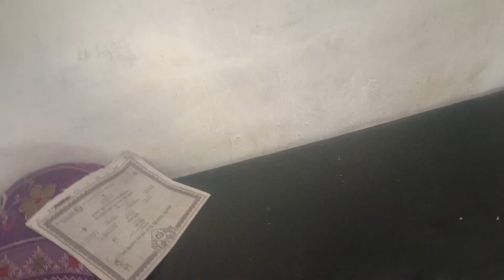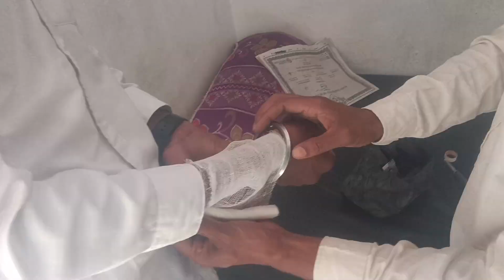trendingvideo vairalvideo brokenheart 💔💔💔💔💔😂😂😂😂😂😂